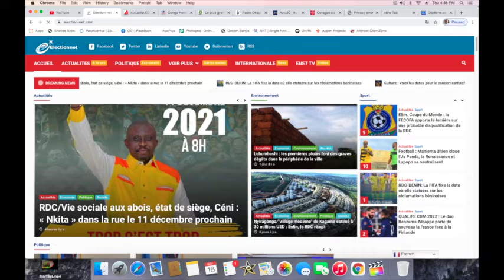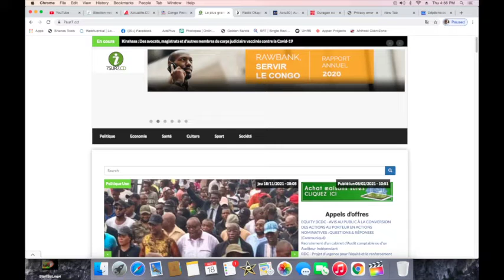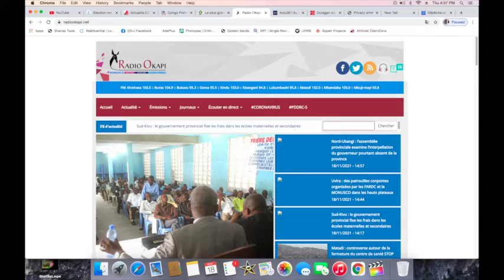CONTACTPROLIVE 19.11.21 LA RDC DANS LA DISTRACTION. AVENIR SOMBRE DE PLUS EN PLUS INCERTAIN